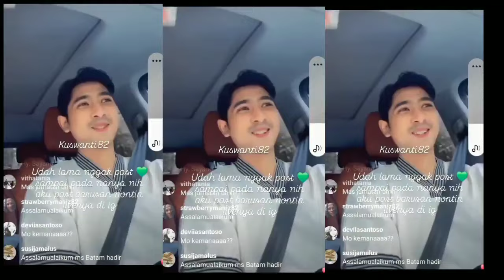LIVE ARYA SALOKA SEBELUM JUMATAN‼️BANYAK KOMENAN YANG NYELENEH